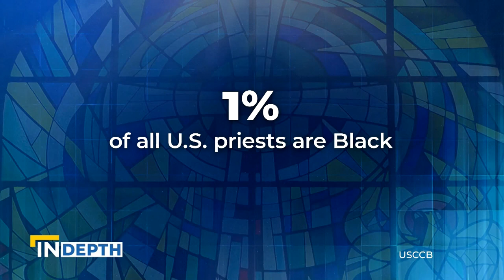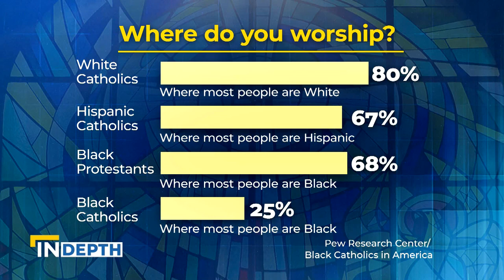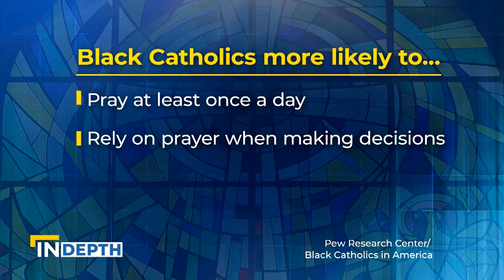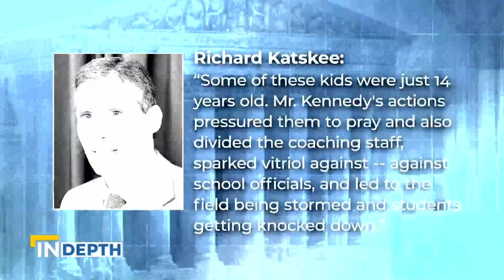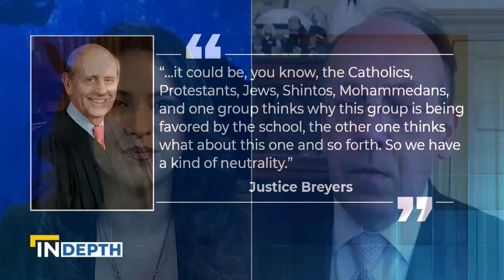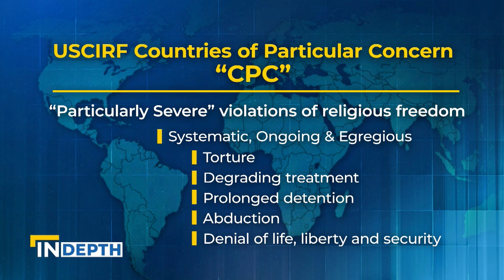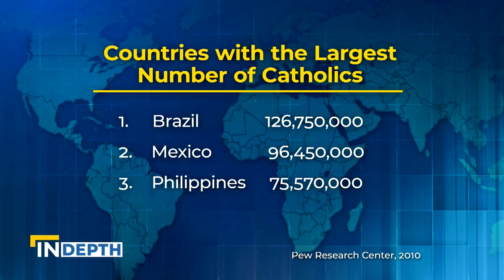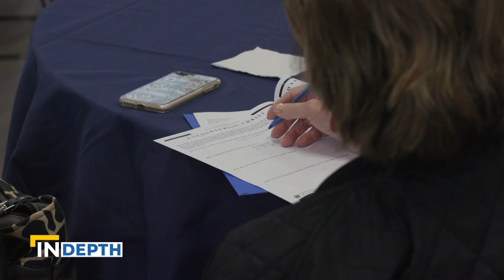EWTN News In Depth: Ukraine, Religious Freedom & 500 Years of Christianity | April 29, 2022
Tonight on 'EWTN News In Depth': Correspondent Colm Flynn continues his on-the-ground coverage in Ukraine. EWTN Vatican Bureau Chief Andreas Thonhauser explains the role religion is playing in the war in Ukraine. Plus, celebrating the 500-year anniversary of Christianity in the Philippines, Reporter Roselle Reyes reports.